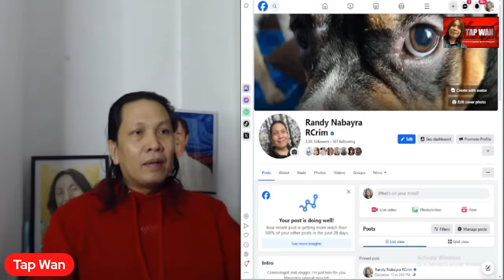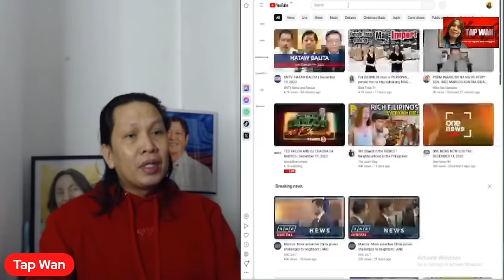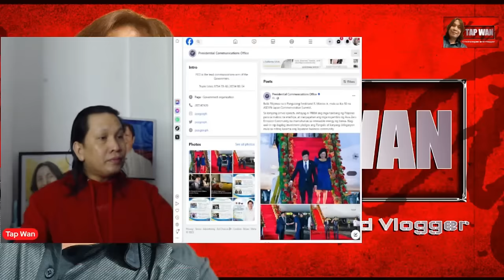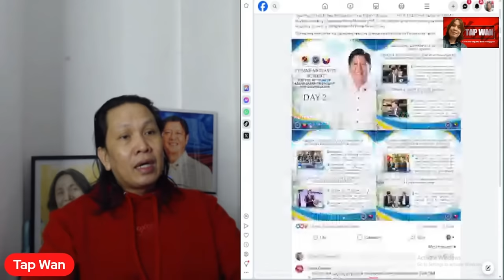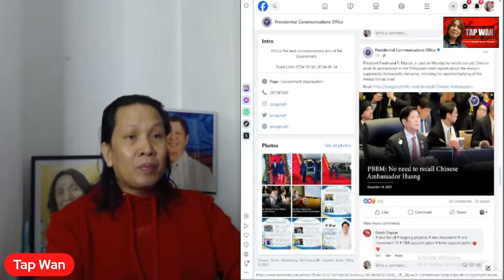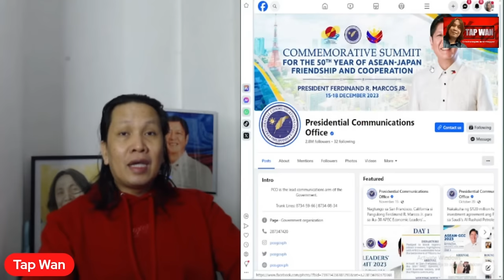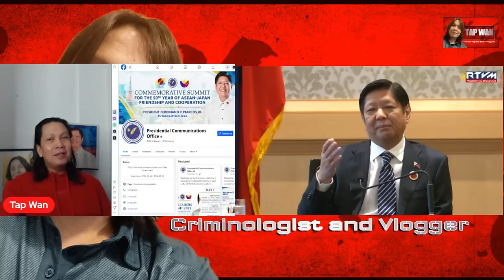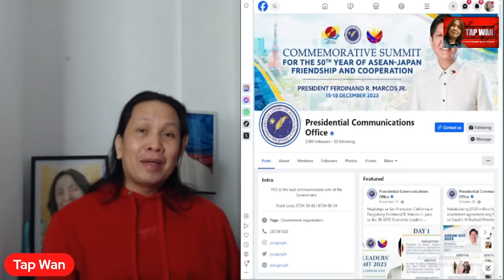Napakalayo talaga ng kagalingan ni PBBM kumpara kay Rodrigo Duterte | Sana ikaw na lang lagi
Napakalayo talaga ng kagalingan ni PBBM kumpara kay Rodrigo Duterte | Sana ikaw na lang lagi ang Pangulo ng Pilipinas